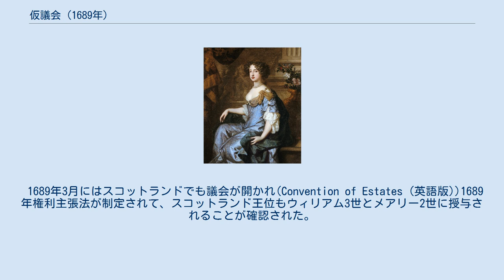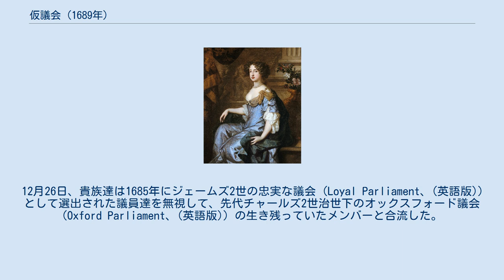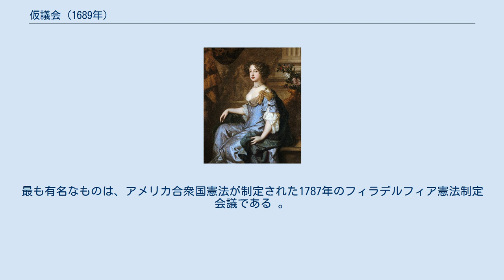仮議会 (1689年)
イギリス・オランダ関係
1689年仮議会 (1689ねんかりぎかい、英: Convention Parliament) とは、1689年1月22日から2月12日まで開かれたイングランド議会である。
ジェームズ2世の退位とウィリアム3世及びメアリー2世の、イングランド及びアイルランド王位への即位を宣言した。
 1689年3月にはスコットランドでも議会が開かれ(Convention of Estates (英語版))1689年権利主張法が制定されて、スコットランド王位もウィリアム3世とメアリー2世に授与されることが確認された。
 ウィリアム3世 1690年頃 作者不詳 名誉革命直後、亡命中捕らえられたジェームズ2世とウィレム3世 (後のウィリアム3世) がロンドンに近づくと、ロチェスター伯ローレンス・ハイドは世俗貴族や聖職者を招集し、彼らは1688年12月12日、イングランド暫定政府を発足した。
ジェームズ2世は12月16日にロンドンに戻り、翌日ウィレム3世がロンドンに到着すると、事実上の囚人となった。
その後ウィレム3世はジェームズ2世の再度の亡命を認めた。
 ウィレム3世は事実上の王として王位を拒否し、代わりに1688年12月21日、暫定政権とは別の貴族の会議を招集した。
12月23日、ジェームズ2世はフランスへ到着した。
12月26日、貴族達は1685年にジェームズ2世の忠実な議会 (Loyal Parliament、(英語版)) として選出された議員達を無視して、先代チャールズ2世治世下のオックスフォード議会 (Oxford Parliament、(英語版)) の生き残っていたメンバーと合流した。
第2代ノッティンガム伯ダニエル・フィンチは条件付きでジェームズ2世の復権を提案し、サンクロフト大主教 (英語版) にも支持されたが、その考えは却下され、代わりに議会はウィレム3世に本会議の招集を依頼した。
 メアリー2世 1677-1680年頃 ピーター・レリー作 1689年1月22日、仮議会が開催された。
議会はジェームズ2世が何らかの形で王位を退位したのか、あるいは放棄したのか、そして誰が王位を承継すべきなのかについての議論に長時間を費やした。
ホイッグ党は社会契約論に言及し、ウィレム3世一人が王位に就くべきであると主張した 。
一部の急進的なホイッグ党員たちは共和国制を支持したが、大半の者たちは限定された立憲君主制を主張した 。
 トーリー党は、ジェームズ2世の摂政としての復権、あるいはウィレム3世の妻メアリーの単独での女王即位を支持した。
サンクロフト大主教と彼に忠実な主教達はジェームズ2世が条件付きで復権することを望んだ 。
 1月29日、イングランドはプロテスタント国家であり、その教徒だけが王位に就けることが決議され、カトリック教徒達の主張は排除された 。
ジェームズ2世はローマ・カトリック教徒だった。
 2月の初めまでに下院は、ジェームズ2世が「退位」し、王位が空位であることに同意したが、上院はコモン・ローによるとその取扱いは不明であるとして退位を否定し、たとえ王位が空位であってもその場合は自動的に次の代に移譲されるべきであるとして、メアリーの即位を示唆した 。
 しかし2月6日、メアリーもアンもウィレム3世に代わって統治することに同意しないことが明らかになったため、上院はあきらめた 。
妥協案として上院はウィレム3世とメアリーが二人とも王位につくことを提案し、下院はウィレム3世だけが法的な権力を握るという条件で合意した。
 議会はジェームズ2世の治世下での国家権力の乱用に対処し、プロテスタントの信教と自由を確保するための権利宣言 (Declaration of Right(英語版)) を策定し、2月12日に確定した。
 2月13日、ウィレム3世はウィリアム3世として、メアリーはメアリー2世として、イングランド、及びアイルランドの国王と女王になることが宣言された。
王冠の受け入れは権利宣言によるものではなく、彼らが法に従って国を統治するという前提に基づいていた 。
 1689年2月23日、ウィリアム3世は議会を解散させ新しい議会を招集することで、この会議を定例議会 とし、1689年王位及び議会承認法を可決成立させることで、この仮議会の決議を正規のものとした。
 1689年仮議会は13植民地で模倣され、「移行の...